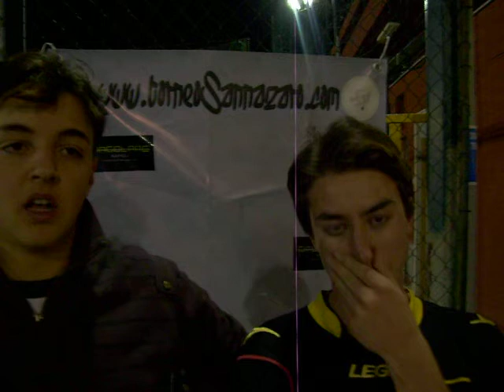S Lorenzo & Hammers Strangio&Breglio